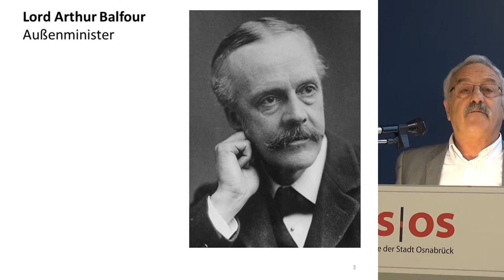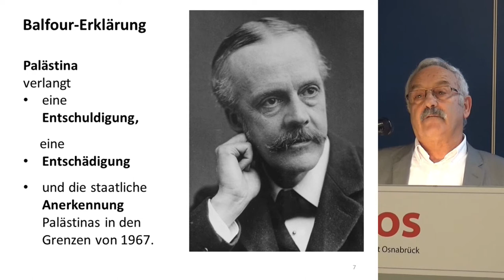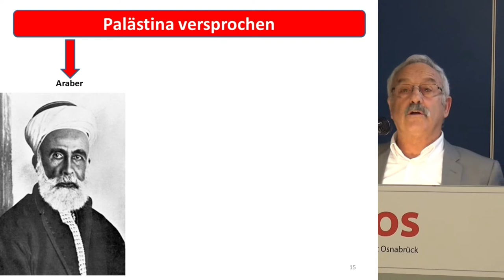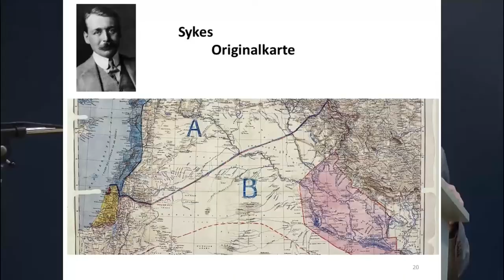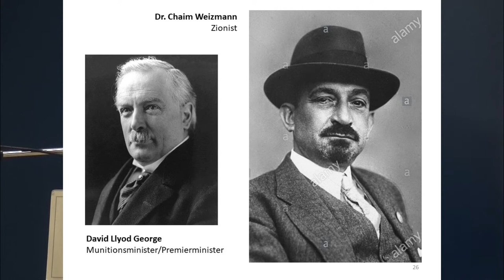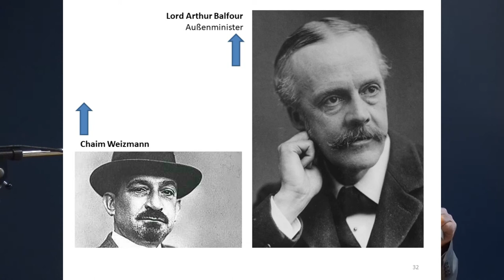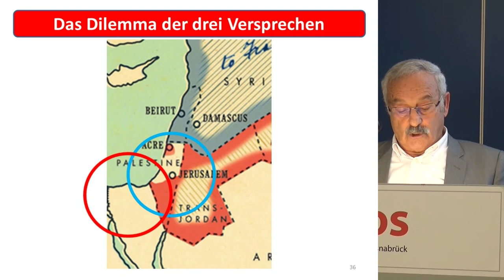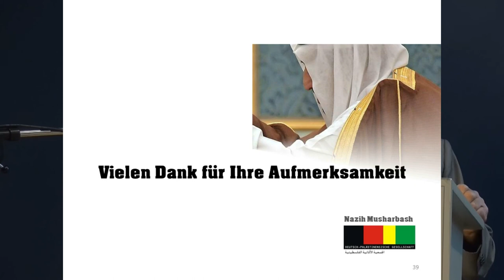DPG 2017 Nazih Musharbash 100 Jahre Balfour-Erklärung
"Palästina von Balfour bis Trump" lautete der Vortrag von Nazih Musharbash, Präsident der Deutsch-Palästinensischen Gesellschaft e.V., in Hamburg und Osnabrück im Jahr 2017. Hundert Jahre Balfour-Deklaration und Sykes-Picot-Abkommen, sowie 70 Jahre Gründung des Staates Israel und NAKBA (Verreibung und Flucht der Palästinenser aus ihrer Heimat und 50 Jahre israelische Besatzung des Westjordanlandes und der Golanhöhen waren Anlaß für eine geschichtliche Betrachtung der Ursachen des Palästinaproblems und der Situation der arabischen Staaten heute. Wer die noch andauernden Auswirkungen des Zusammenpralls jüdischer und arabische Ansprüche auf Palästina verstehen will, muss deren Ursprünge verstehen. Chronologisch und mit dokumentarischen Belegen und Fotos werden die daran Verantwortlichen und ihre Motive vorgestellt. 100 Jahre nach dem Abkommen fügt Donald Trump paradoxerweise noch einen Baustein hinzu und erschwert dadurch einen vorgesehnen "gerechten?" Frieden.